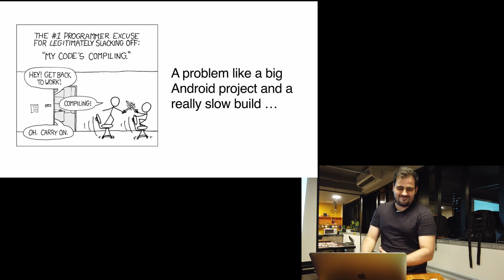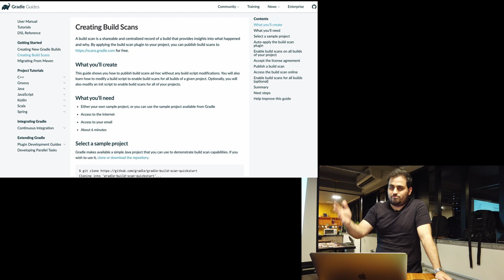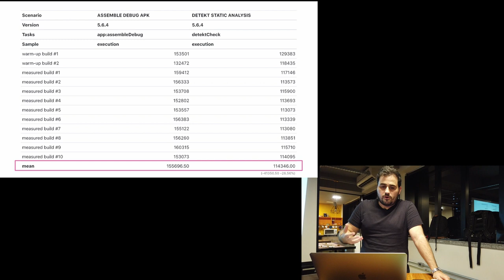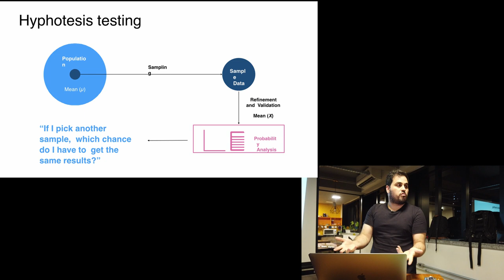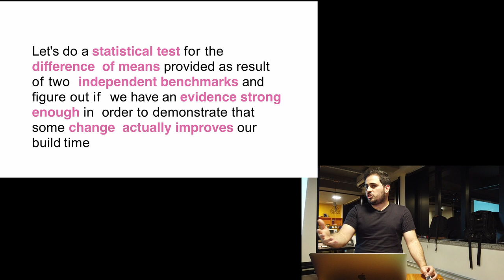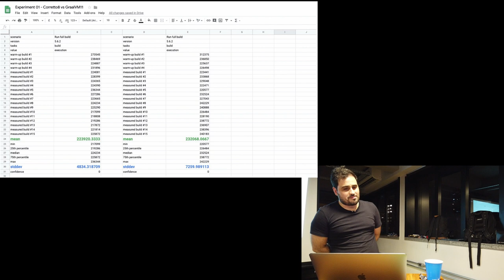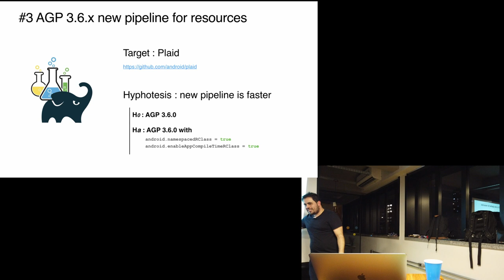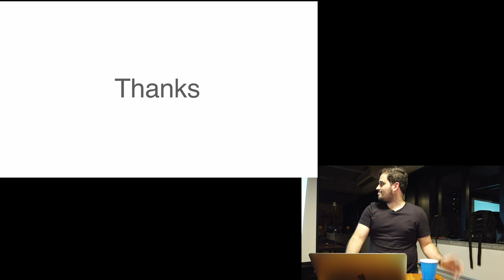Experiments for your Android builds driven by Gradle Profiler, por Ubiratan Soares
Experiments for your Android builds driven by Gradle Profiler, por Ubiratan Soares, Desenvolvedor Android @N26